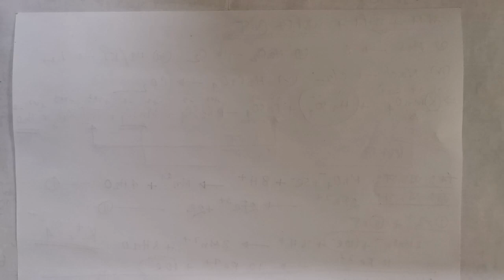Balancing of Redox Reaction (Ion Electron Method)।। জারন-বিজারন বিক্রিয়া সমতাকরন :: Tanvir Sir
একাদশ দ্বাদশ শ্রেনীর রসায়ন ক্লাস । ২য় পত্রের ৩য় অধ্যায় - পরিমানগত রসায়ন - জারন বিজারণ অংশ।(Lecture-15-Quantitative Chemistry)
(আয়ন-ইলেক্ট্রন পদ্ধতিতে জারন-বিজারন বিক্রিয়া সমতাকরন )
মোঃ তানভীর আহমেদ
প্রভাষক (রসায়ন)
সেন্ট গ্রেগরিজ হাই স্কুল এন্ড কলেজ।
মুঠোফোনঃ ০১৯১৩৯৮৮৪০৯
In this video, I have discussed about the balancing of Redox Reaction by ion electron method. If you have any question regarding lecture then comment below the video, don't hesitate to like, share and also don't forget to subscribe my channel.(ভিডিওটা ভালো লাগলে লাইক দাও, কমেন্ট করো এবং  সাথে শেয়ার করো। এছাড়াও চ্যানেলটা ঘুরে দেখো আশা করি আরও ভালো কিছু দেখতে পাবে । ধন্যবাদ । )
SSC and HSC Online Chemistry Class of Tanvir Sir (Lecturer, St. Gregory's High School and College,Dhaka)

chemistry lab, Introduction to Chemistry, online chemistry course,live chemistry class, magical experiments of chemistry,
learn chemistry for beginners, college chemistry, high school chemistry, chemistry homework help,
chemistry basics, chemistry problems, chemistry practice, hsc chemistry class 1st paper, hsc chemistry class 2nd paper,
hsc chemistry class 2nd paper 2nd chapter organic chemistry, online chemistry tutorial